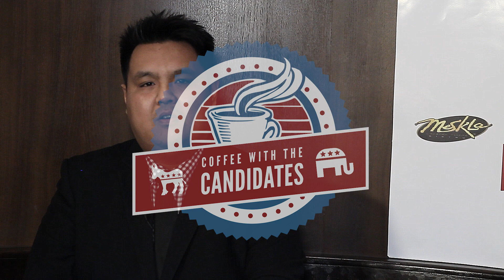COFFEE WITH THE CANDIDATES -16- PETER SANTOS